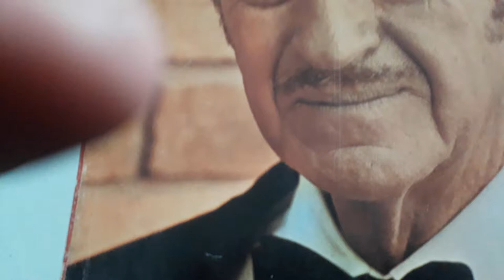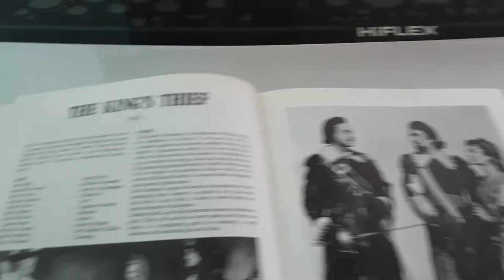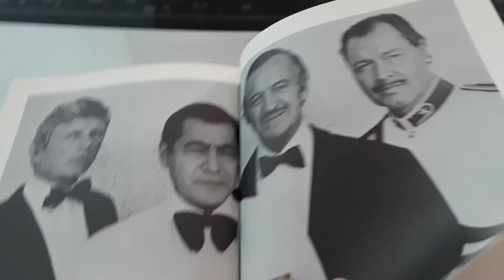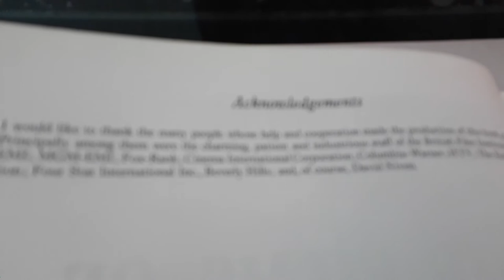THE FILMS OF DAVID NIVEN BY GERARD GARRETT